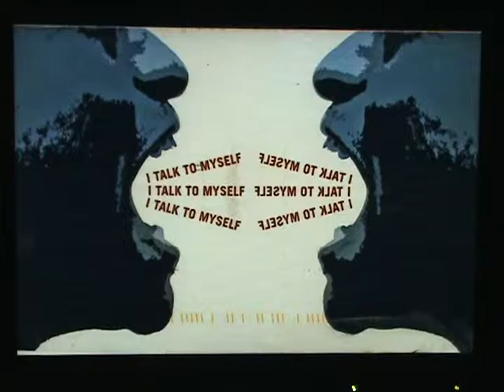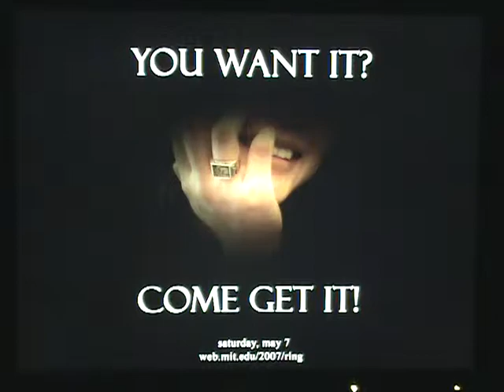altatude13: Grace Kelly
I heard this song at my camp